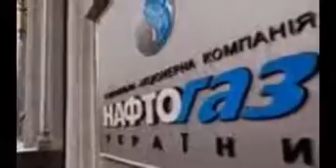Суд отпустил главу «Укргаздобычи» под залог в $70 тысяч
Печерский суд отпустил председателя правления АО «Укргаздобыча» Сергей Костюка под залог в 1,1 млн гривен ($70 тыс.). Об этом сообщают «Украинские новости» со ссылкой на источник.

Суд удовлетворил соответствующее ходатайство защиты Костюка.

В среду прокуратура Киева и Служба безопасности Украины задержали Сергея Костюка по подозрению в злоупотреблении служебным положением, которое повлекло ущерб государства в размере 23 млн гривен. Публичное открытое акционерное общество «Укргаздобыча» является крупнейшим добытчиком природного газа и газового конденсата на Украине, входит в структуру НАК «Нафтогаз Украины».